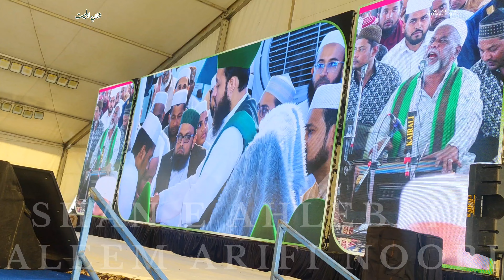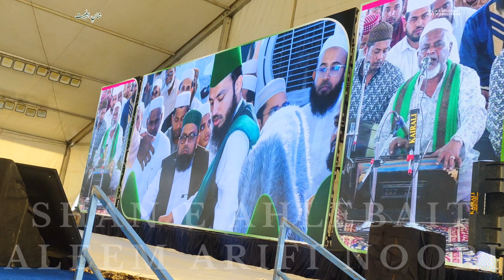Ziyarat Huzoor Ghouse e Azan Ra Asar e Mubarak Faizan Ghouse Azan Rz